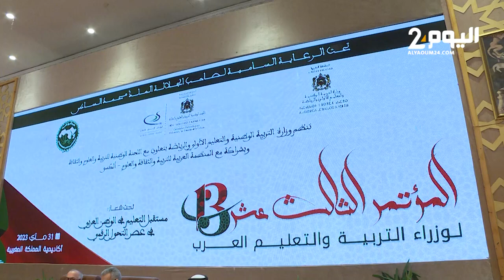وزراء التربية العرب يبحثون في الرباط مستقبل التعليم بالوطن العربي تحت ضغط التحولات الرقمية